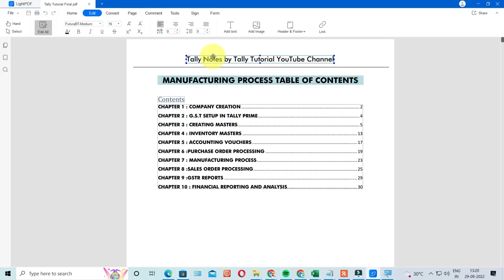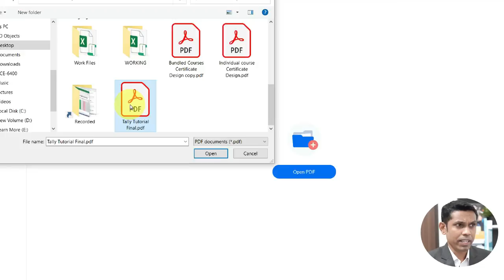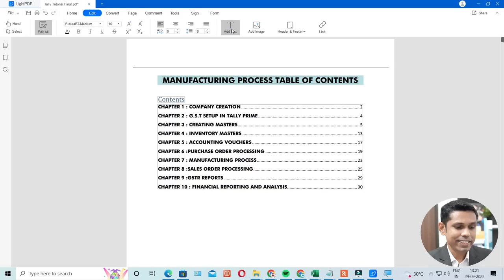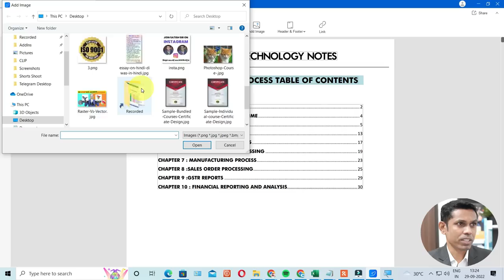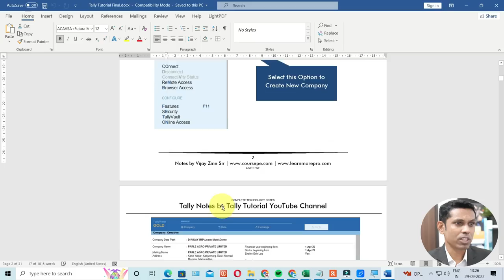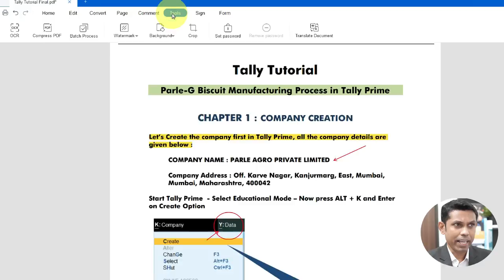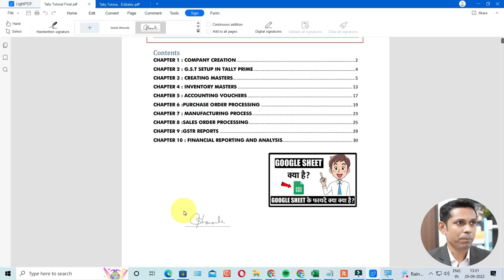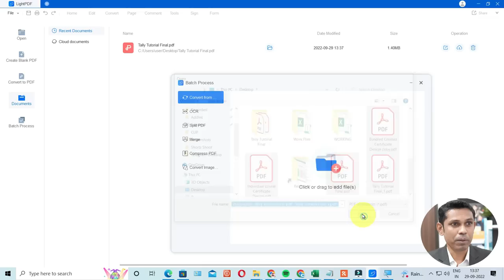Best PDF Editor For Desktop 2022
You will learn How to convert PDF to Microsoft Word, pdf to excel, pdf to ppt, and a lot more, this website also gives a lot more features related to pdf like merging pdf, compressing pdf, Locking and unlocking pdf, etc.

Time Stamps:

0:00 - Introduction
1:27 - How to Download PDF Editor Desktop Version
1:44 - Interface Introduction
2:18 - How to Edit PDF
5:21 - Convert PDF to Word, PPT, etc.
6:17 - How to Merge, Split PDF
6:54 - How to Add Comment on PDF
7:41 - How to Set Password to PDF
8:15 - How to Add Signature on PDF
9:05 - How to Compress PDF
9:45 - Batch Process Feature
Course Features :
✅ PDF Shortcuts
✅ Course Completion Certificate
✅ Instant Access